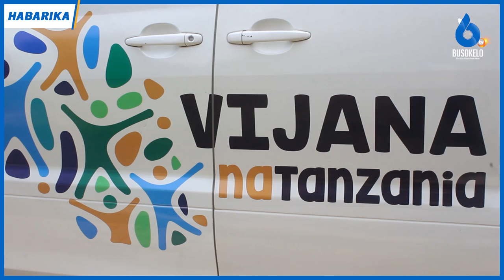Timu ya Samia Love Yatia Timu Mkoani Mbeya/KuwakutanishaVijana